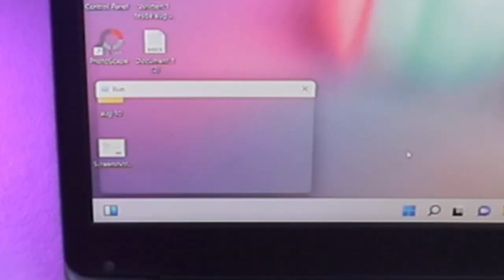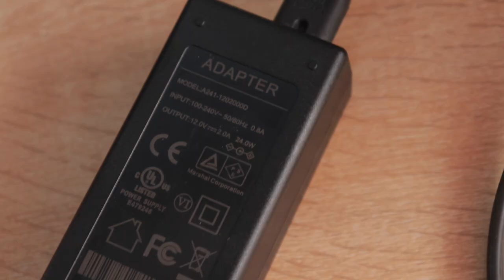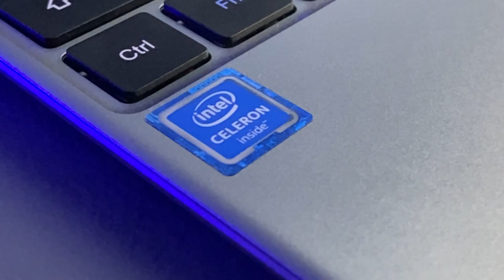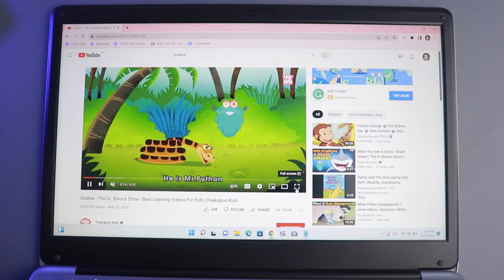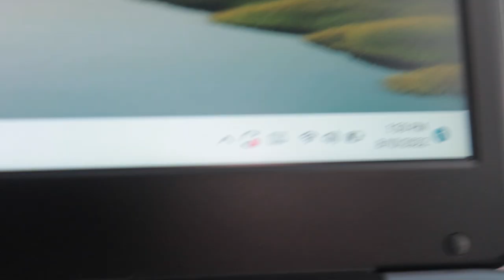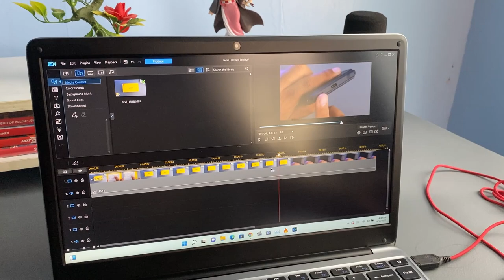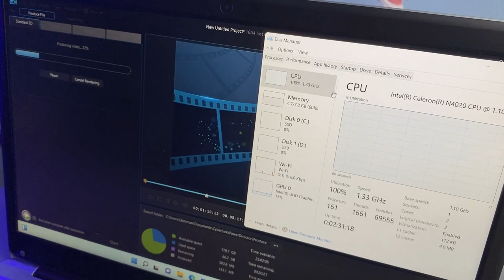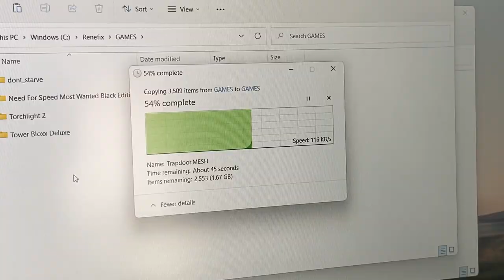MURA NA, PREMIUM LOOK PA - CHUWI HEROBOOK PRO WINDOWS 11 LAPTOP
Check mo ang Chuwi Herobook Pro, ang sulit budget laptop na ito for your online schools and other basic stuff.

SPECS:
Windows 11 Home Edition
Intel Celeron N4020 (Dual core)
Base Frequency 1.1Ghz (2.6Ghz Boosted)
UHD Graphics 600 (128MB VRAM or 4GB Shared)
8GB LPDDR4 RAM /256GB M.2 SSD (upgradable to 512GB)
14.1" IPS Display @ 1080p
Webcam is 0.3MP only
Bluetooth 4.2
38Wh Battery (7.5V)
Plastic body (polymer)
MicroSD card slot up to 512GB
Headphone Jack
1xUSB2.0 and 1xUSB 3.0
1 HDMI port